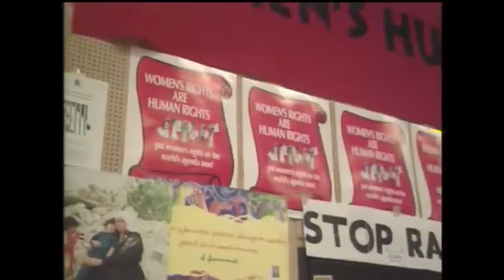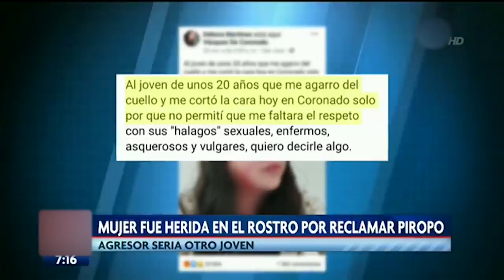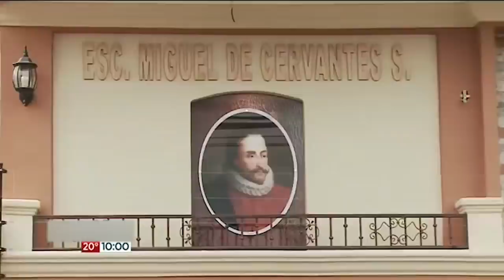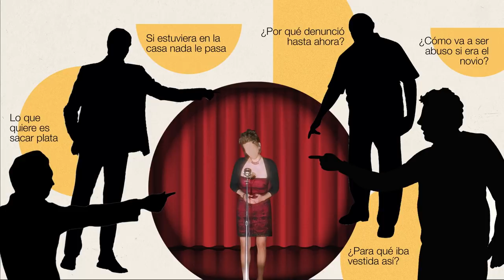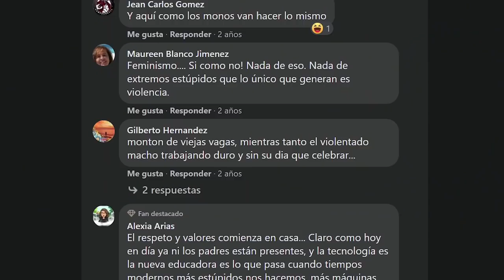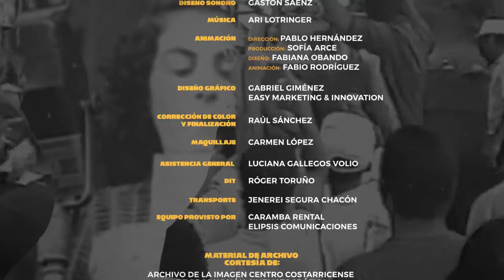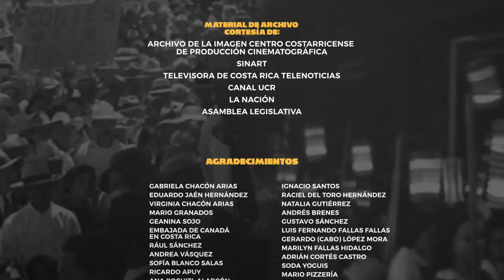Animales Políticos Episodio 13: Lo personal es político.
Desde tiempos inmemorables, las mujeres han sido relegadas a un  papel inferior: han sufrido de una violencia sistemática que solo ha profundizado la desigualdad. A pesar de esto, a lo largo de la historia, muchas mujeres han cuestionado y luchado por que se respeten sus derechos humanos. Hoy en día, algunos piensan que las mujeres ya gozan de la misma igualdad de condiciones y derechos, pero nuestra realidad nos demuestra todo lo contrario.

Con la participación de:

Patricia Mora Castellanos - Ex Ministra de la Condición de la Mujer y Socióloga.

Epsy Campbell Barr - Vicepresidenta de la República 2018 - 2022

Jueza Elizabeth Odio Benito - Presidenta de la Corte Interamericana de Derechos Humanos.

Ana Carcedo Cabañas - Feminista, activista e investigadora social, fundadora y presidenta de CEFEMINA, Centro Feminista de Información y Acción

Laura Chinchilla Miranda - Expresidenta de la República 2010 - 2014.

Montserrat Sagot - Directora CIEM UCR.

Carolina Hidalgo Herrera - Expresidenta de la Asamblea Legislativa de Costa Rica.

Mariana Alpízar Guerrero - Psicóloga Feminista en Asociación Voces Violeta.

Eugenia Zamora Chavarría - Magistrada Vicepresidenta TSE.